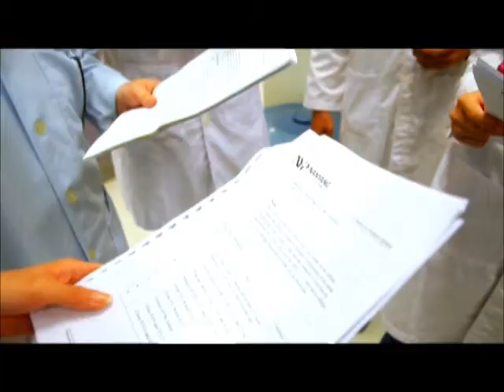Diploma in Chemical & Green Technology (C55)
The diploma in Chemical & Green Technology is a 3 year full time course that is packed with activities and projects, aimed at developing individuals with the technical expertise, environmental acuity and life skills required in the new economy. This is where you learn the technologies to create a better world.